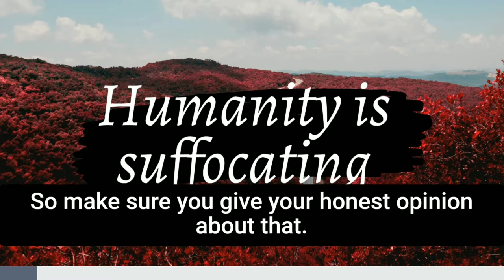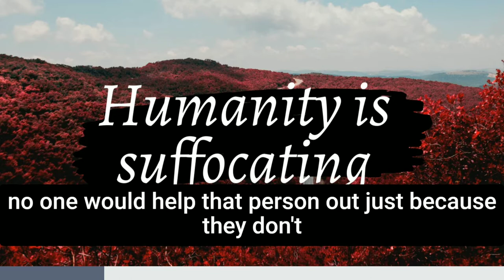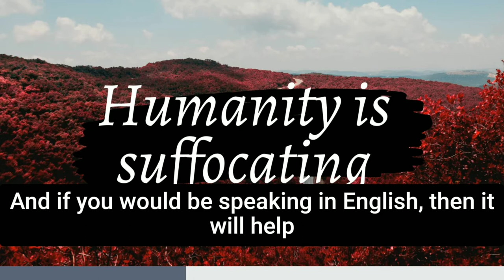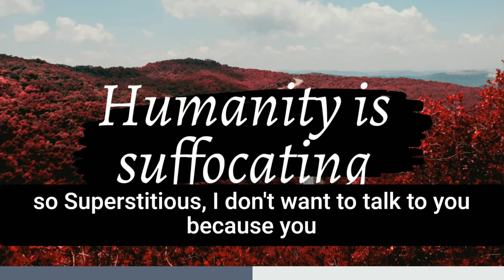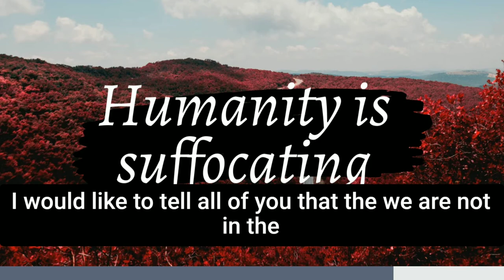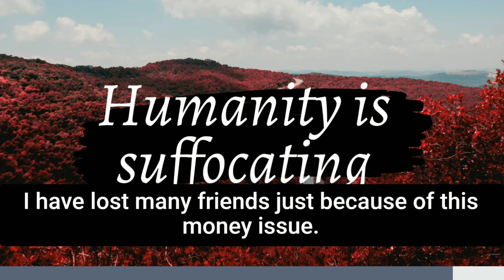Humanity is suffocating | English Podcast | Vishal Podcast World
Hey all,

Welcome to Vishal Podcast World Official youtube channel

Back again with another topic and made my point by asking some other people also, please share your views and be in touch to get the updates.

Share the podcast & to be a part of my world join the group on telegram by searching "vishalpodcastworld".